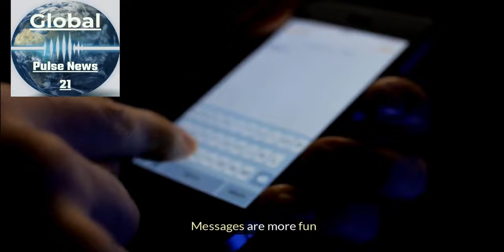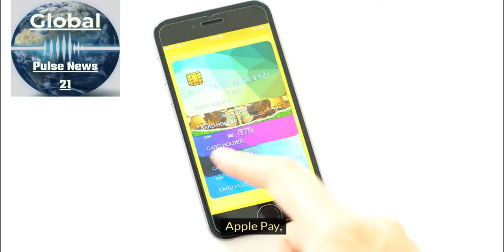😲 iOS 18: The iPhone Upgrade You've Been Waiting For!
🌍 Your Front-Row Seat to the World
Apple has just unveiled iOS 18, and it's packed with incredible new features that will transform your iPhone experience. In this video, we take a first look at the most exciting upgrades, including:

Personalized Home & Lock Screens: Tailor your iPhone to your style with new widgets, wallpapers, and layouts.
Revamped Photos App: Rediscover your memories with a streamlined interface, intelligent collections, and auto-playing memories.
Expressive Messages: Add flair to your conversations with animated text effects and schedule messages to send later.
Supercharged Siri: Get things done faster and more easily with Siri's enhanced voice and text input.
Plus, we dive into other exciting improvements like redesigned Maps, streamlined Apple Pay, and a more secure Wallet.

Don't miss out on this in-depth look at iOS 18.

Welcome to Global Pulse News 21, your trusted source for comprehensive, in-depth, and unbiased news coverage from around the globe. We're dedicated to delivering the latest developments, breaking stories, and insightful analyses on the issues that matter most.

Breaking News: Stay informed with up-to-the-minute updates on global events as they unfold.
In-Depth Reports: Dive deeper into complex stories with our investigative journalism and special reports.
Expert Analysis: Gain valuable insights from seasoned journalists, experts, and thought leaders.
Diverse Perspectives: Hear from voices around the world, providing a balanced view of global affairs.
Why Choose Global Pulse News 21?

Accuracy & Integrity: We prioritize factual reporting and adhere to the highest journalistic standards.
Global Reach: Our network of correspondents spans the globe, ensuring comprehensive coverage.
24/7 News Cycle: We're always on the pulse, delivering news whenever and wherever it happens.